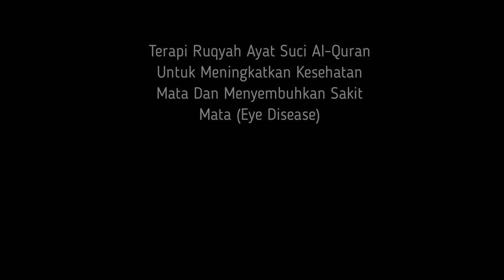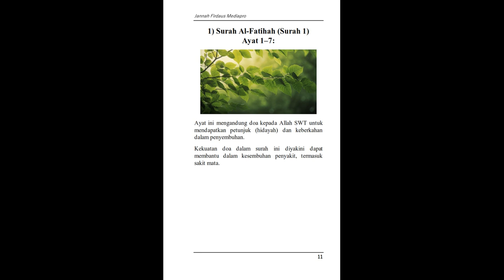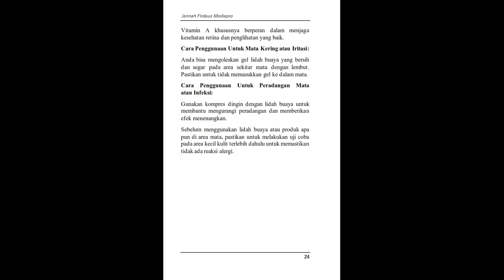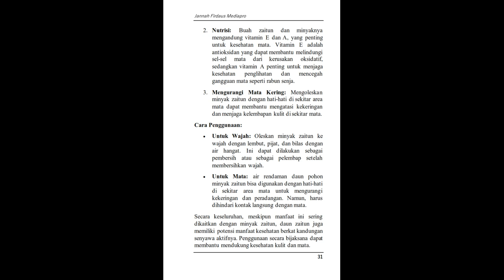Terapi Ruqyah Ayat Suci Al Quran Untuk Meningkatkan Kesehatan Mata Dan Menyembuhkan Sakit Mata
Video Ebook Terapi Ruqyah Ayat Suci Al-Quran Untuk Meningkatkan Kesehatan Mata Dan Menyembuhkan Sakit Mata (Eye Disease) by Jannah Firdaus Mediapro & Cyber Sakura Flowers Lab

Sakit mata merujuk pada kondisi di mana salah satu atau kedua mata mengalami gangguan, ketidaknyamanan, atau perubahan dalam fungsi penglihatan. Gejala sakit mata bisa bervariasi, termasuk peradangan, kemerahan, gatal, nyeri, kepekaan terhadap cahaya, penglihatan kabur, atau bahkan kehilangan penglihatan sementara. Penyebab sakit mata dapat beragam, termasuk infeksi virus atau bakteri, alergi, cedera, ketegangan mata, gangguan refraksi, atau kondisi medis yang lebih serius seperti glaukoma atau katarak.

Diagnosis dan pengobatan sakit mata bergantung pada gejala, penyebab, dan tingkat keparahannya. Pengobatan dapat meliputi pemberian obat tetes mata, kacamata atau lensa kontak, terapi laser, atau pembedahan jika diperlukan. Penting untuk segera berkonsultasi dengan profesional medis jika mengalami gejala sakit mata untuk mencegah komplikasi yang lebih serius.

Di dalam Islam, terdapat ayat-ayat ruqyah penyembuh dari Kitab Suci Al-Qur'an yang dipercaya memiliki kekuatan untuk menyembuhkan berbagai macam penyakit, termasuk sakit mata. Namun, perlu diingat bahwa penggunaan ayat-ayat Al-Qur'an dalam ruqyah haruslah disertai dengan keyakinan yang kuat kepada Allah SWT Tuhan Semesta Alam sebagai penyembuh sejati, serta diiringi dengan ikhtiar medis yang diperlukan.